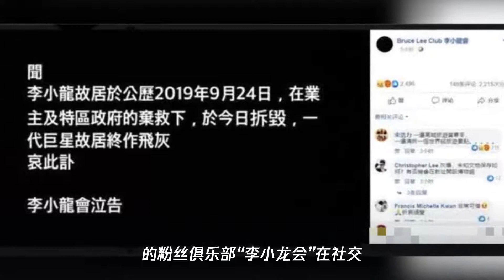李小龙香港故居被拆毁 一代巨星故居终作飞灰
➤Thanks收看！